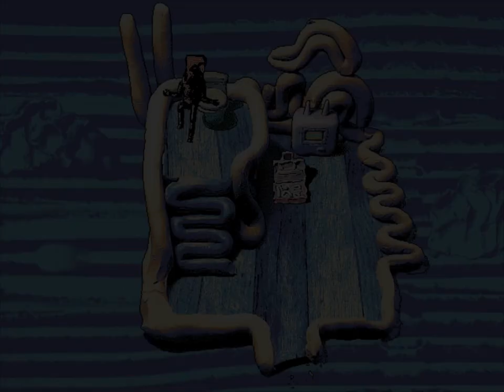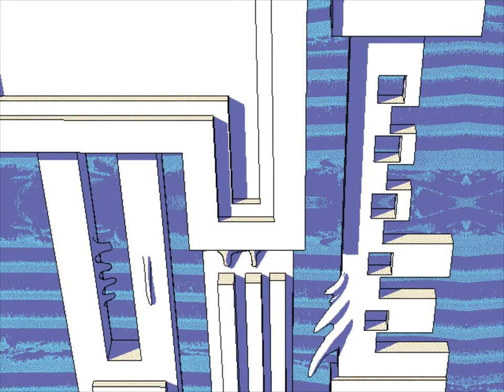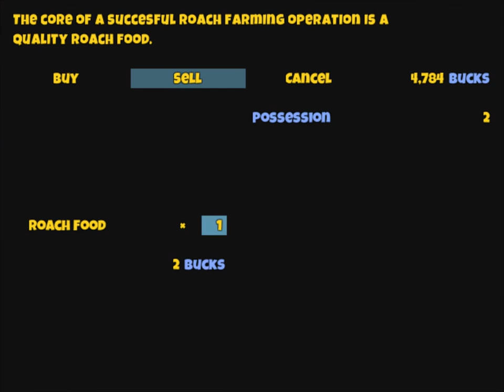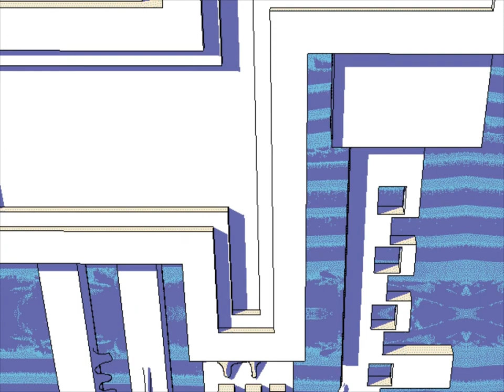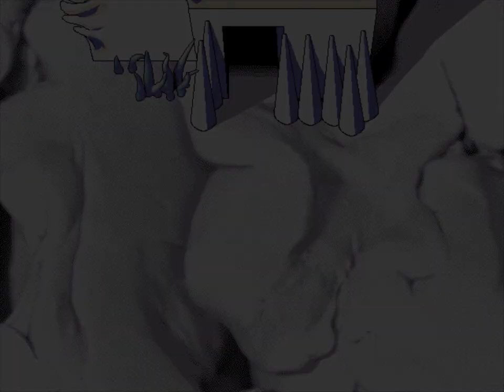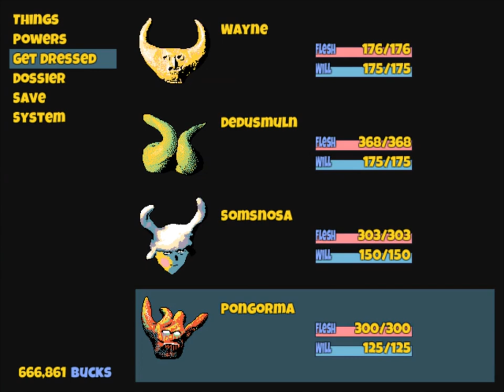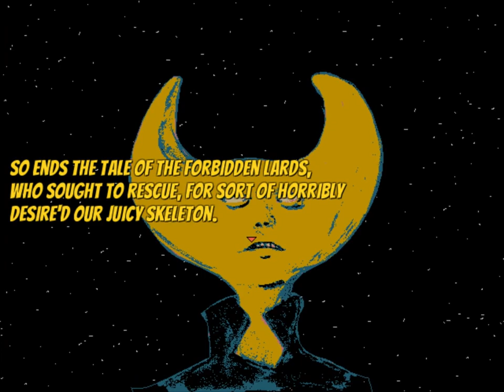Gibby’s cosmic procession | mp plays | Hylics | 3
Clawman is not the only tyrant who shall be dethroned this day.

Gibby: gibbous moon
Wayne: waning moon
Makes you think. MP bets Wayne and Gibby had a beef going way back to the old moon days, before Gibby transmigrated the moon into a planetoid of pain and weaponized rays.